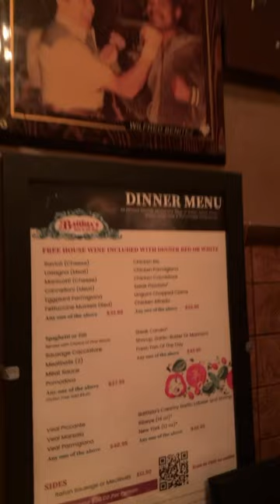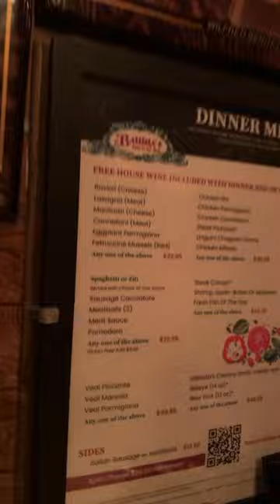Battistas Hole In The Wall Las Vegas